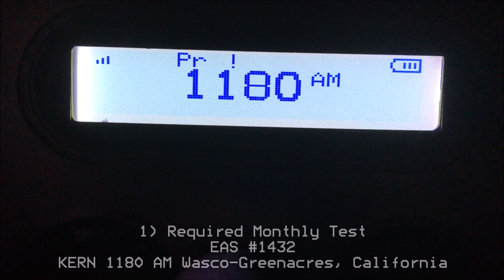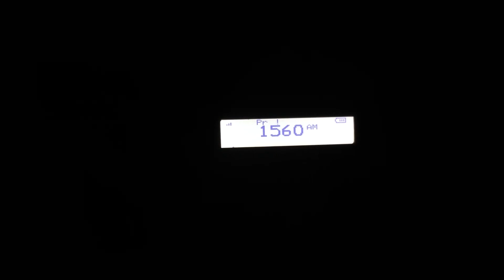Kern County RMT (EAS #1432-1433)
Want to see more content like this? I upload as many videos as I can whenever I have some free time.

Instagram (NOTE: I do have two Instagram accounts): @norcaldude599_v8 (main account) @californiadxer (my DXing account)